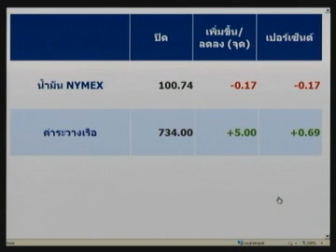จับกระแสหุ้น 15 ก.พ.55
โบรกฯหุ้นไทยวันนี้คาด พลิกกลับมายืนเหนือ 1,110 จุด หลังเหตุระเบิดไม่ใช่เรื่องก่อการร้าย
แนะนำ เก็งกำไร หรือซื้อหุ้นปันผลเก็บไว้ก็ไม่เสียหาย ประเมินแนวรับอยู่ที่ 1,100 จุด แนวต้านที่ 1,121 - 1,122 จุด

*** ติดตามชมรายการสดผ่านทาง ทุกวันจันทร์ - ศุกร์ เวลา 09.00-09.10 น.